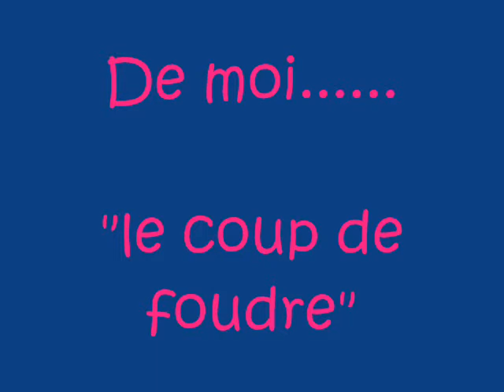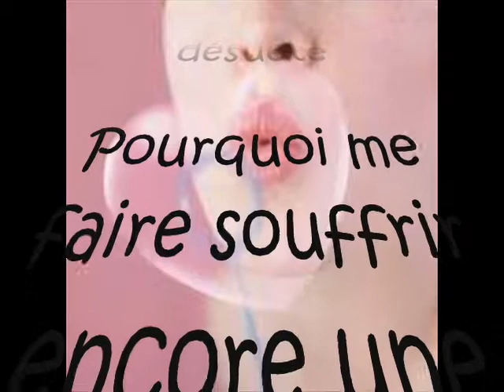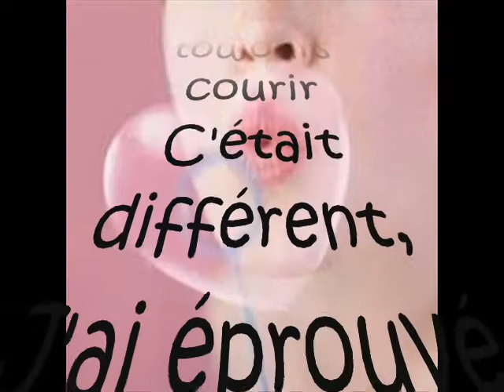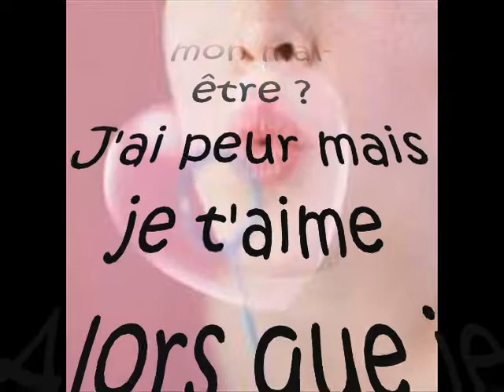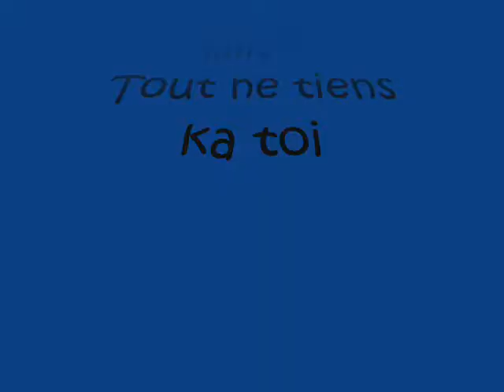le coup de foudre pour un inconnu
coup de foudre